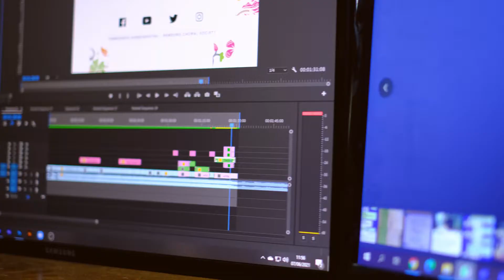[HIGHLIGHT] THE 6TH SYMPOSIUM ON CHURCH CHORAL MUSIC 2021